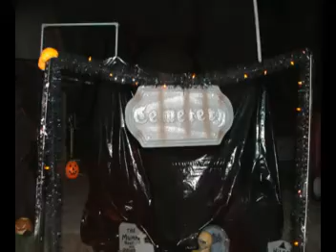Lisa & Lance's Halloween Party 11-3-07